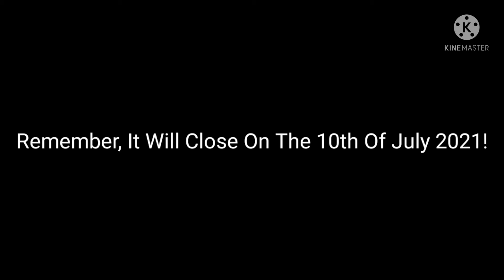My Meme Making Contest Announcement.